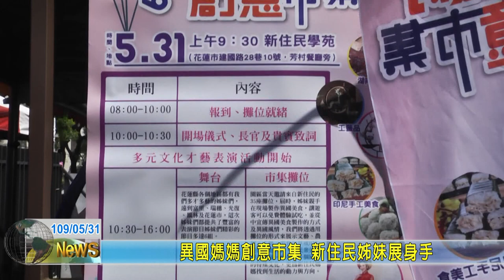20200531 06 異國媽媽創意市集 新住民姊妹展身手